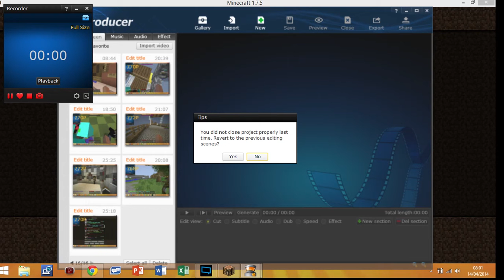top 10 minecraft minigames server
10- the nexsusMC: thenexsusmc.net
7-  hypixel: mchypixel.net
6- skythekidrs server: skga.me
1- cubecraft: play.cubecraftgames.net
sorry guys i did meet antvenome but my recording is crap at the moment i will trying a get it